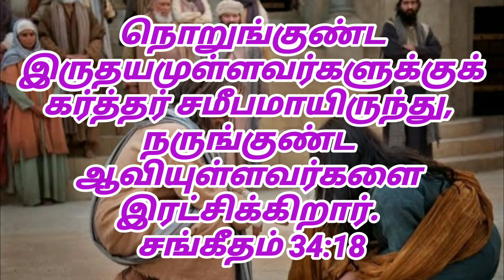ஜீவ வசனம் Bible verse(சங்கீதம் 34:18)